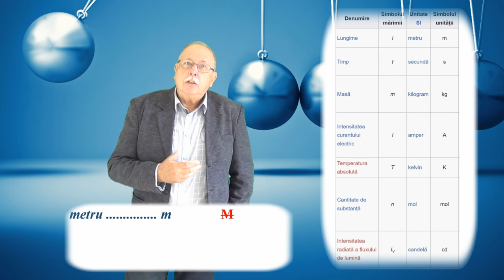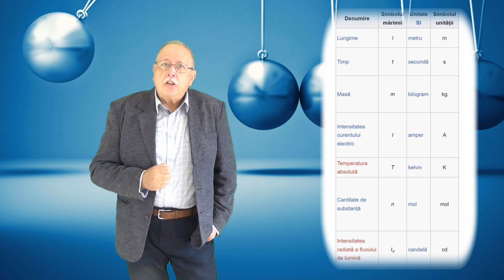CURSUL DE 3 MINUTE (MECANICĂ 01 - Mărimi și unități)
Este primul curs din seria cursurilor de 3 minute.
Videoclipul prezintă cele mai importante aspecte legate de mărimile și unitățile de măsură folosite în fizică.